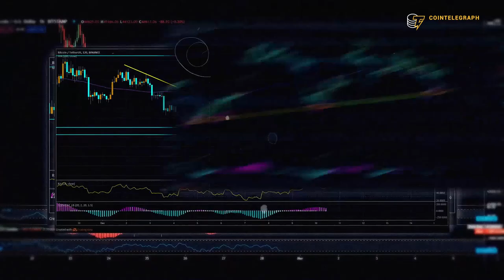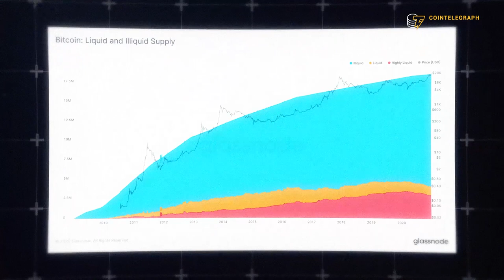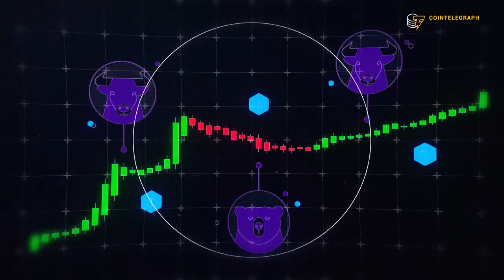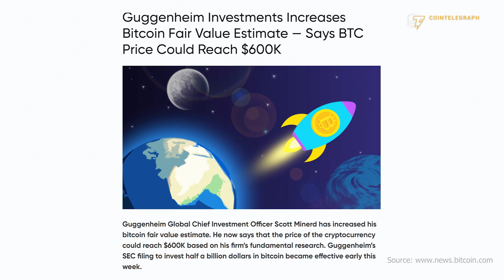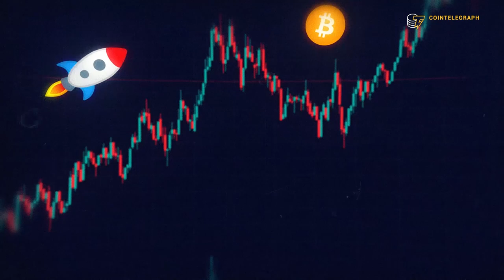From $318K to $0: Bitcoin price predictions for 2021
What highs (or lows) will Bitcoin reach by the end of the year? Check out these 2021 Bitcoin price predictions from Michael Saylor, Anthony Pompliano, Peter Schiff, and more!